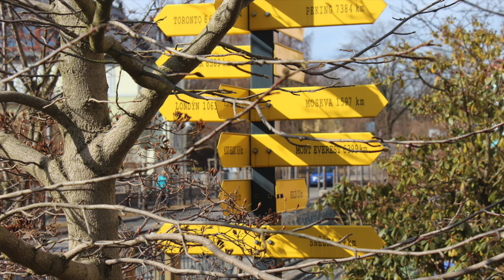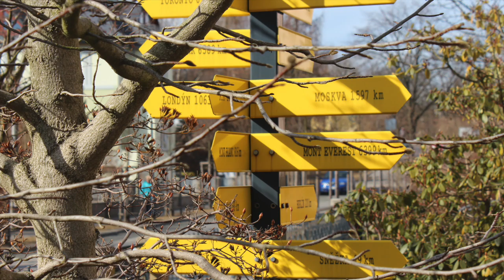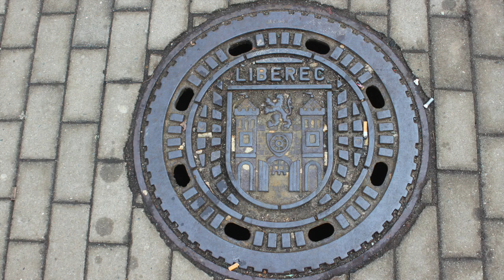[Аудио]Нужна ли финансовая грамотность. Почему в 30 лет мы не умеем считать и как быть | Olinka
❦Доступ к моим закрытым видео и статьям через пожертвования. Помогите мне развивать мои информационные проекты
Если вы пожертвуете деньги для развития моих видео и статей, вам откроется уникальный контент, который я не выкладываю более никуда.